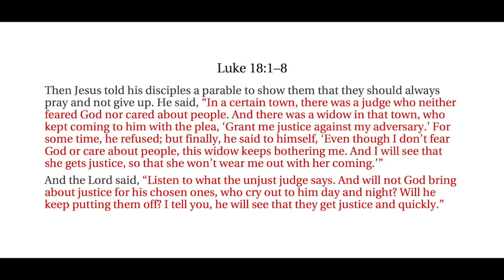Pastor John's Sermon, "Persistent Prayer Changes Us!," October 16, 2022